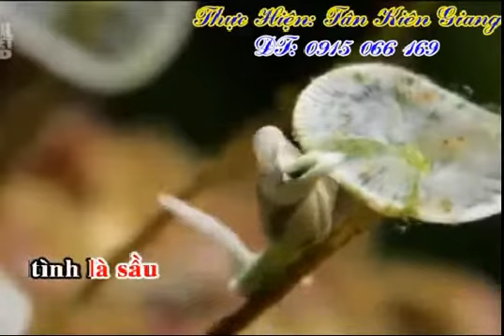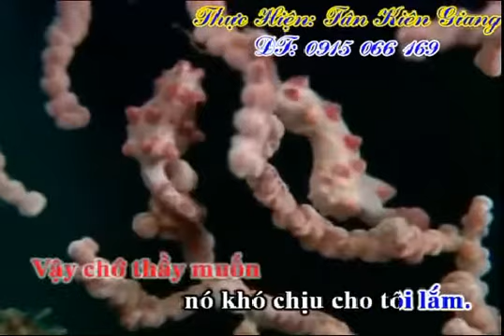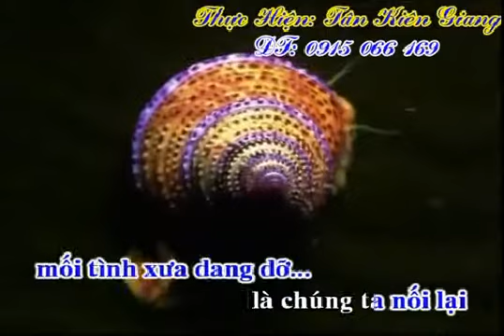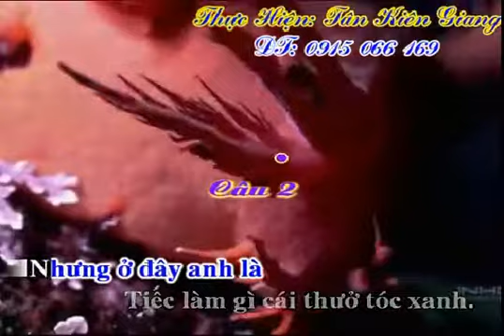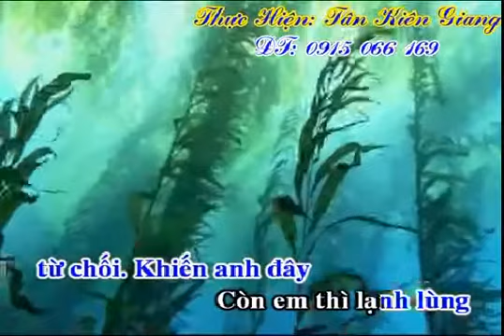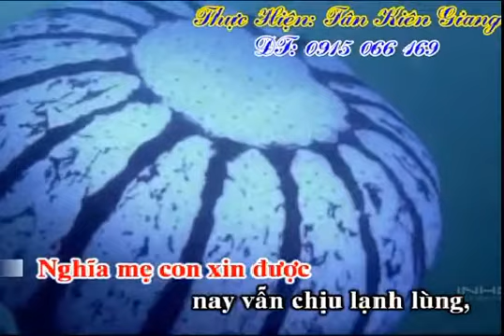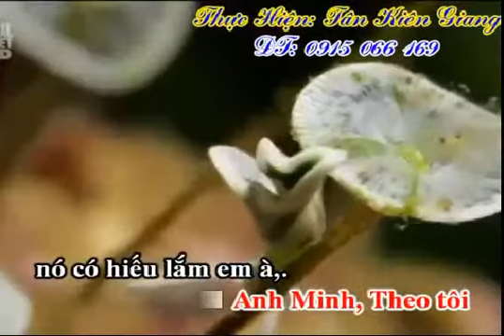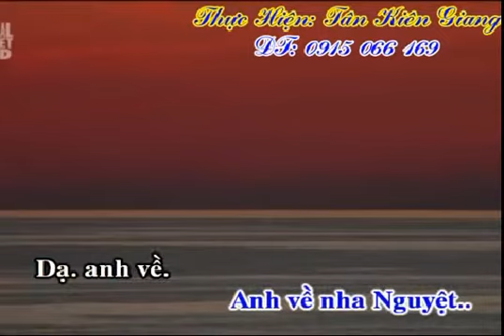KARAOKE TO ANH NGUYET HUONGGIANG TD SONGCa